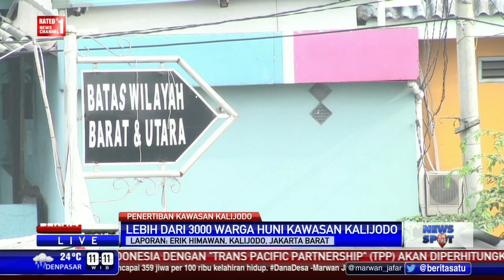Preman dan Warga Blokir Akses Masuk ke Kalijodo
Warga Kalijodo beserta preman memblokir akses masuk ke Kalijodo, sehingga awak media sempat tidak diperbolehkan masuk untuk meliput.

Facebook.com/BeritaSatuTV
Youtube.com/BeritaSatu